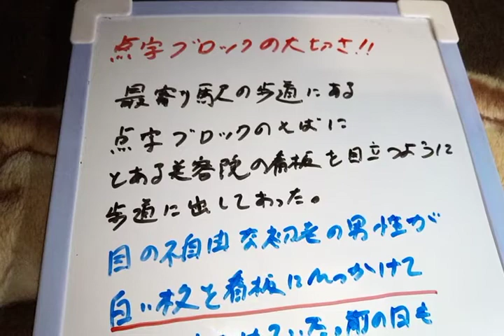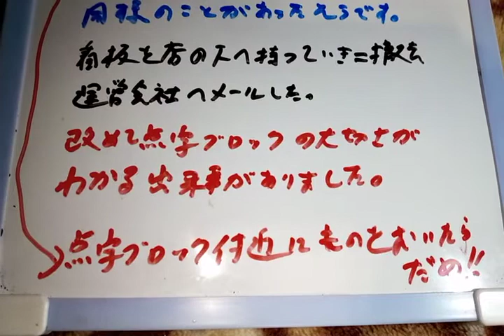点字ブロックの大切さ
点字ブロックに関して、見かけたこと
点字ブロックの上だけでなく、付近にも物を置いたらダメです